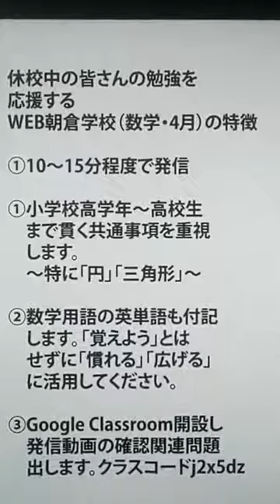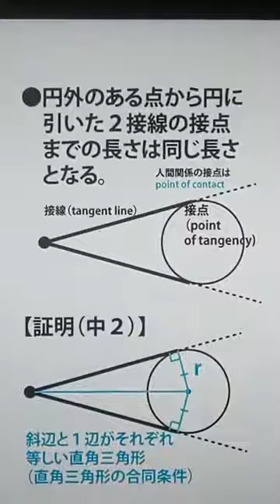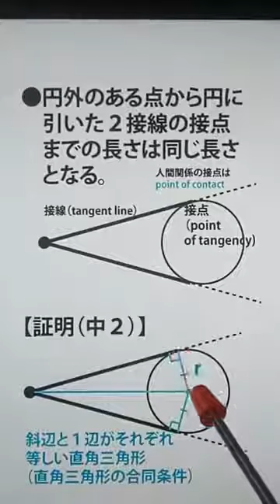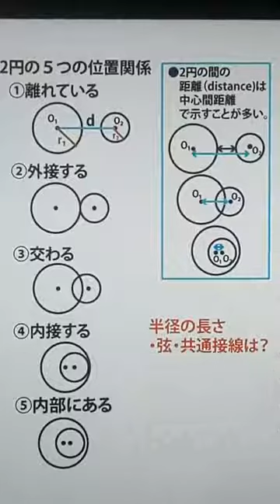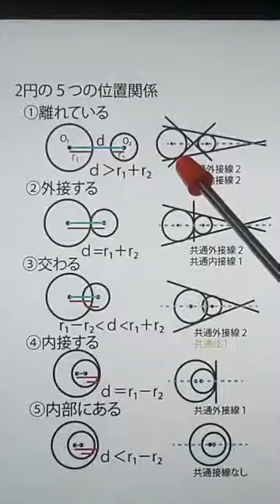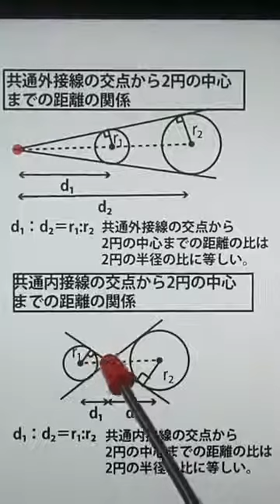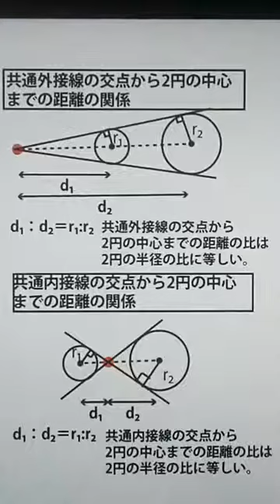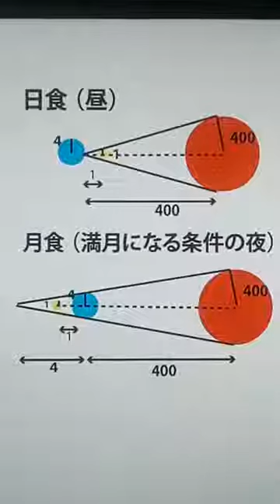「円その３（円と接線）～日食と月食～」WEB朝倉学校。2020年3月9日。朝倉幹晴（船橋市議・予備校講師）。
休校中の皆さんの勉強を応援するWEB授業。朝倉幹晴（船橋市議・予備校講師）。WEB授業　WEB朝倉学校　円　接線　距離